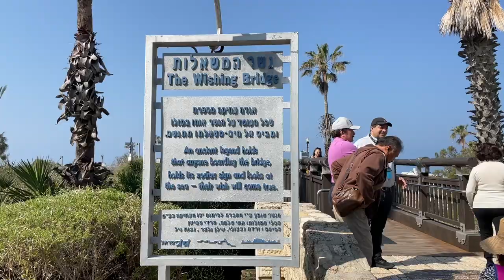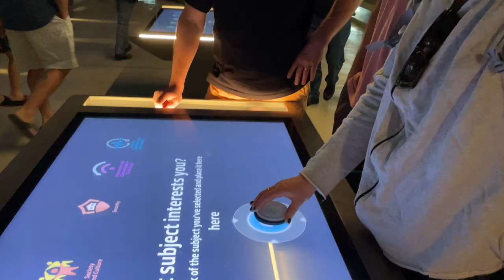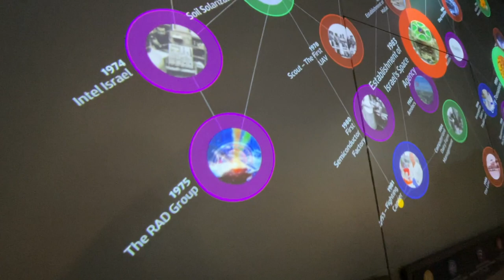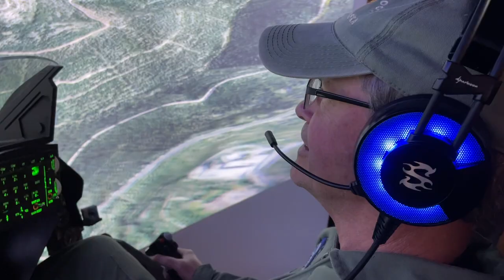day 3 in Israel: eating a bagel in the holy land! I GTW S6 E173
I could stat here forever